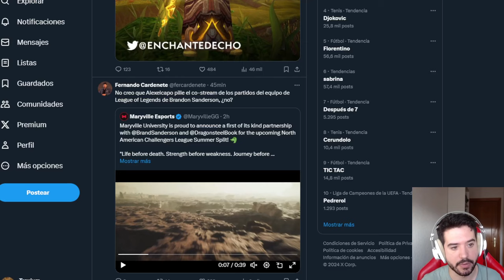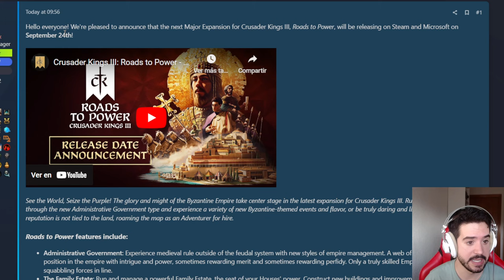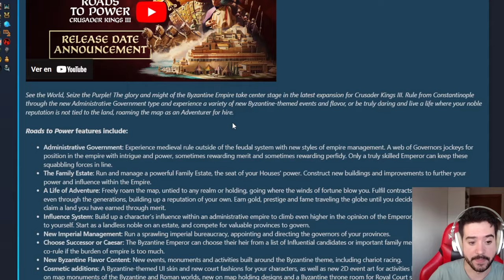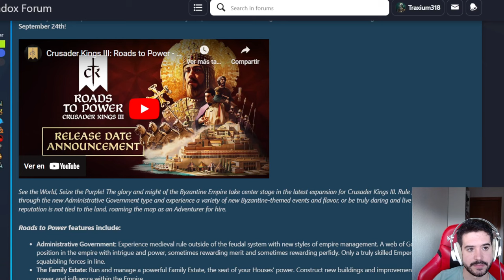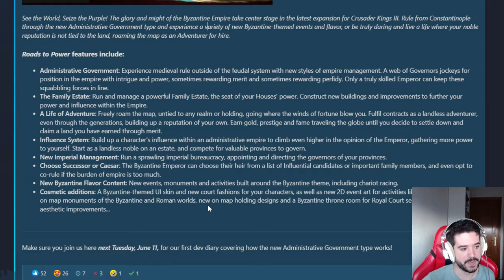MUCHAS NOVEDADES Y FECHA DE LANZAMIENTO DE ROADS TO POWER